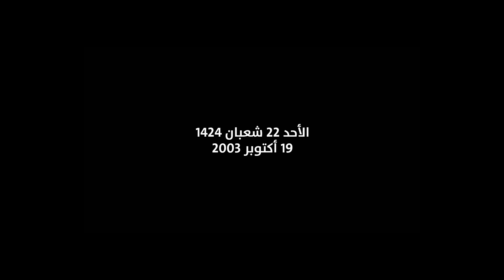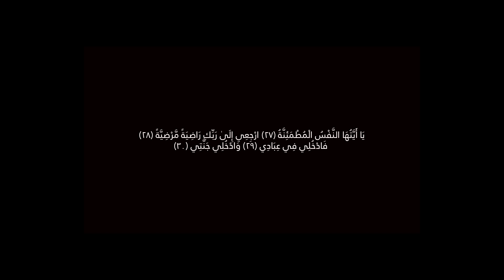أخلاق مولانا رسول الله ﷺ | الإمام عبد السّلام ياسين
.أخلاق مولانا رسول الله ﷺ قبل وعند وبعد البعثة
.اللّهم صلّ على سيّدنا محمّد النّبي وأزواجه أمّهات المومنين وذرّيته وأهل بيته كما صلّيت على آل سيّدنا إبراهيم إنّك حميد مجيد